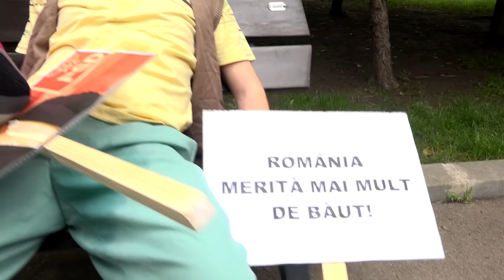Hai la vot!